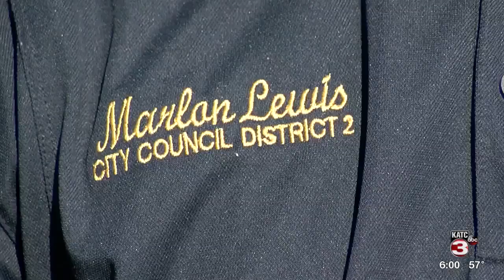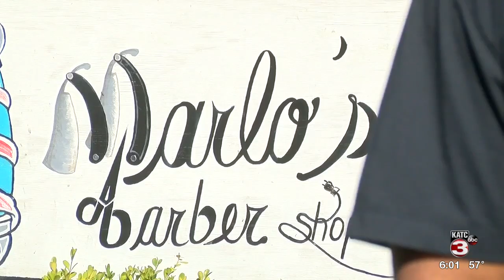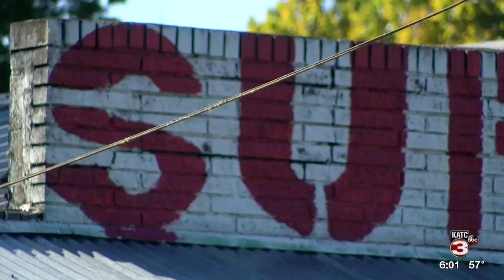New Iberia says crime down since launch of new city police force